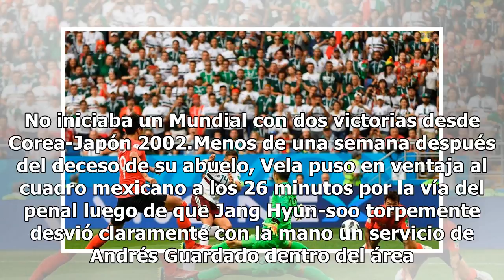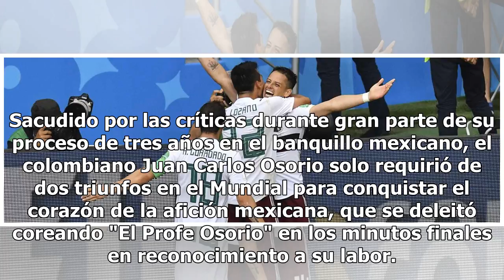México también conquista Corea del Sur y roza los octavos del Mundial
Rostov Del Don, Rusia.- El dominio de México fue absoluto. Los goles de Javier “Chicharito” Hernández y Carlos Vela facturaron los goles y un pletórico México arrasó en cada frente al vencer el sábado 2-1 a Corea del Sur para quedar con un pie adentro en los octavos de final de la Copa del Mundo. En...